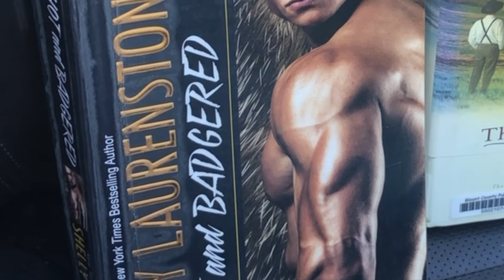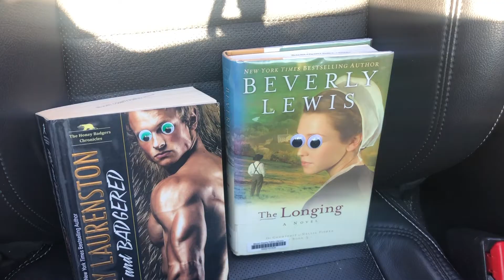The Book Bachelor: Episode 2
Spooky Steve is searching for the perfect romance novel to spend Valentine's Day with. Who will he choose???

The Blount County Public Library does not own the rights to any work, real or fictional, displayed or described in this video. Credit for any work displayed or described in this video can be found at the beginning of the description.